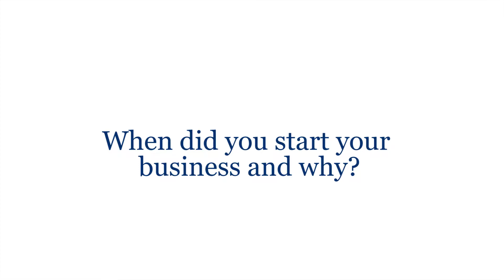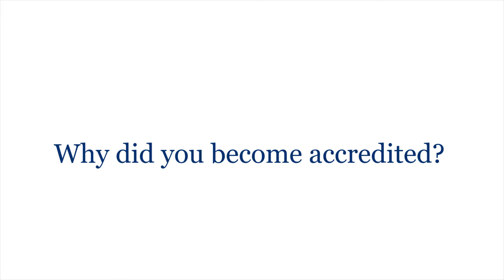American Outdoor Testimonial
Kyle Bradley of American Outdoor Contracting Services LLC sat down with BBB® to discuss his business.